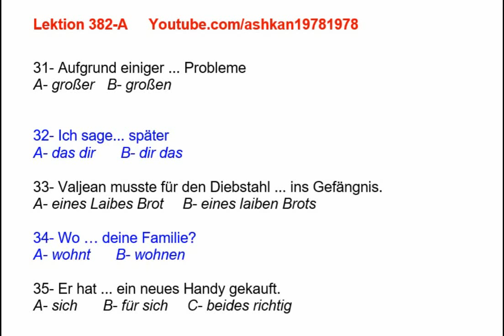Lektion 382-A (Teste deine Deutschkenntnisse)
دانش زبان آلمانی‌ خود را بسنجید، تست‌های ۳۱-۳۵ در این ویدئو، پاسخ‌ها در بخش دوم همین درس